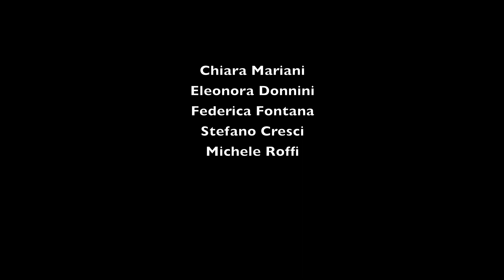Matrioska - showreel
Matrioska

opera lirica da camera di Marco Simoni - commissione Teatro Goldoni - Livorno.
Libretto di Fabrizio Altieri, foto di Dario Barbani.

Prima rappresentazione: Livorno, Teatro Goldoni, 6 Novembre 2022.